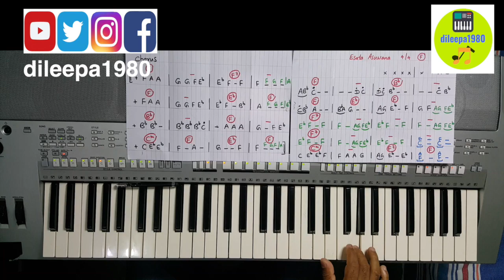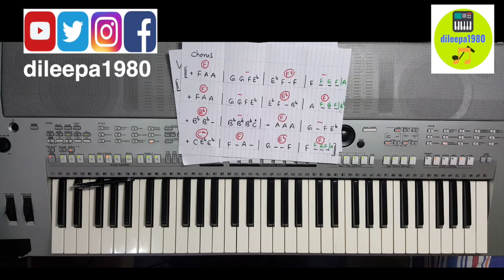Esata Asuwana Maime Keyboard Lesson -Part 2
Google Class code          mll4iqt

මෙම පාඩමට අදාල notes ලබාගන්න පහත link ඒක click කරන්න.

මගේ Channel එක ඉදිරියට කරගෙන යන්න උදව් කරන්න කැමති කට්ටිය;